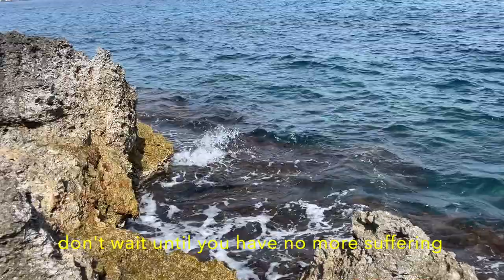Embracing the Beauty: Find Peace in Life's Symphony | silent VLOG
This is supposed to be a safe space for sensitive souls. I share what has helped me on my path and how I as a human being try to find my place in this world.

These words come from my heart. Allow yourself a few moments of undivided attention.